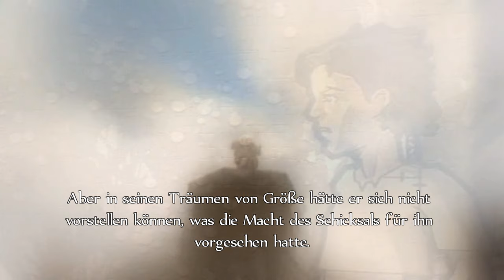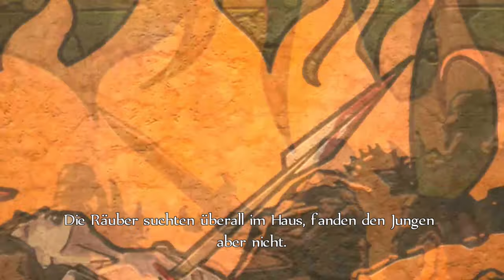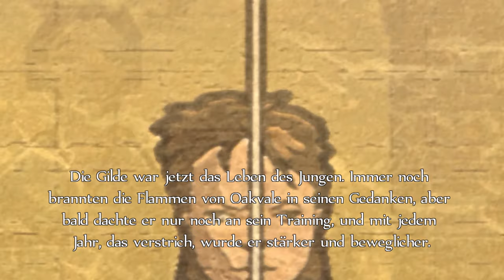[4K] Fable Anniversary - XBOX ONE X Walktrough Part 1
Full Walktrough of Fable Anniversary on XBOX ONE X in 4K Part 1.